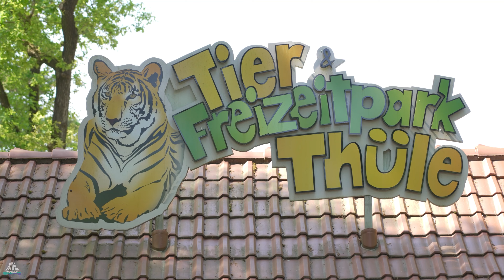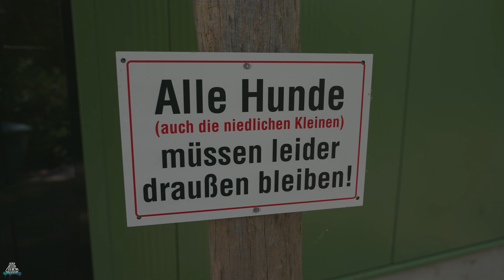TIER- UND FREIZEITPARK THÜLE - Park Overview - Ride Review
Tier- und Freizeitpark Thüle
Über dem Worberg 1
Friesoythe-Thüle, Niedersachsen, Deutschland